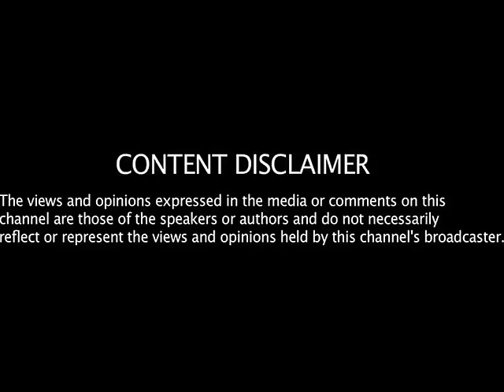Fidel Castro's life and legacy - Frontline Discussion For UPSC/MPSC Students